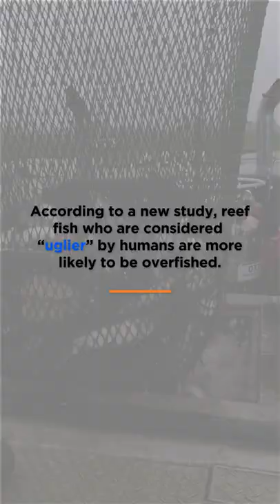New Study: “Ugly Fish” Are More Likely to Be Endangered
According to a new study, "ugly fish" are more likely to be overfished! 😢

Animals shouldn't have to look a certain way to be worthy of protection. Take a stand for ALL animals—regardless of appearance—by choosing plant-based foods!